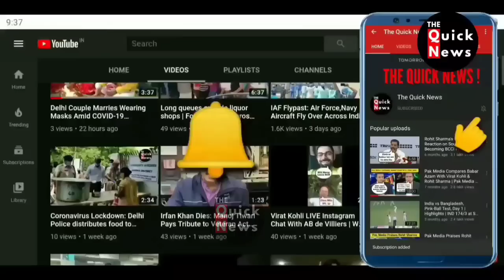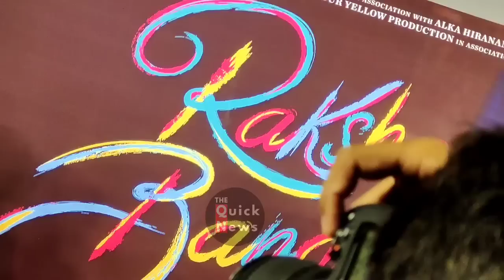Raksha Bandhan Trailer Launch in Delhi | Akshay Kumar | Bhumi Pednekar | Anand L Rai | 11th August